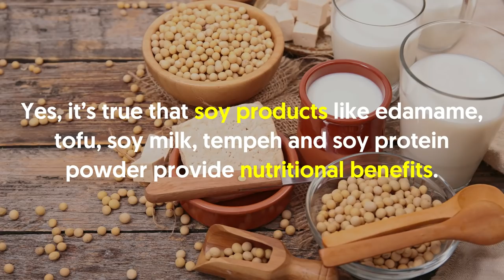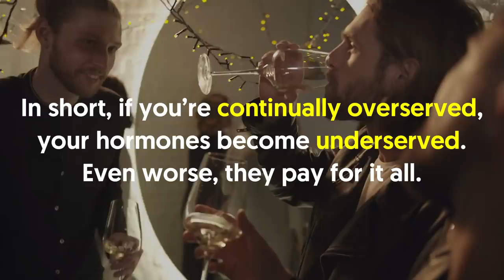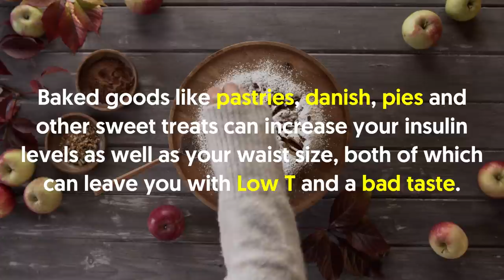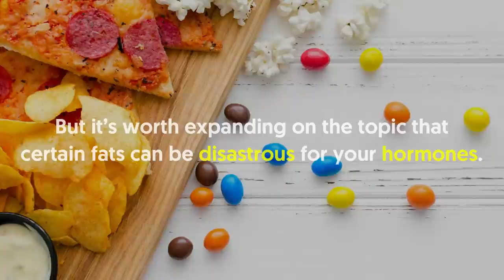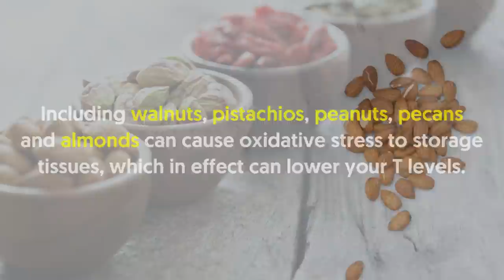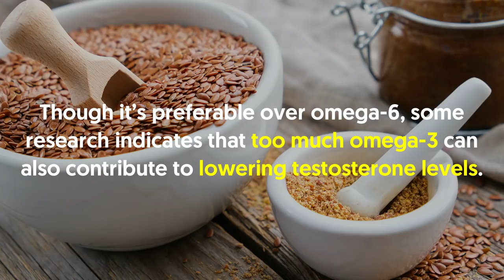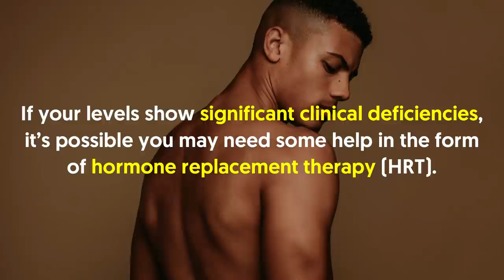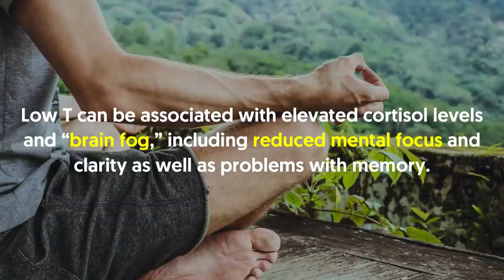These 10 Foods Are Lowering Your Testosterone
Does your libido lag these days? Are you unable to find the strength to get up in the morning and build out a great day ahead? There’s a chance you’re experiencing symptoms of low testosterone.

🎥Watch:  I Took Creatine Every Day For a Month And This Is What Happened To My Body

In a nutshell:

These 10 Foods Are Lowering Your Testosterone You may be consuming what can best be described as testosterone killing foods.  What Are The 10 Foods That Kill Testosterone? Such benefits don`t suggest that you could be ingesting a testosterone killing food, yet debate within the medical community wages on.  Soy generally contains a large volume of phytoestrogen isoflavones, estrogen-like compounds found in plants.  These phytoestrogens can trigger estrogen receptors in your body, but they can also decrease the activity of your androgen receptors, which your testosterone binds itself to.

 Several studies indicate that dairy products can kill your testosterone levels.  There`s extensive research that too much alcohol impedes the functionality of your hypothalamus, pituitary gland and testes.  Like with dairy, the hypothalamus can`t release GnRH, the pituitary gland can`t release FSH and LH, and your testes can`t produce testosterone.  Besides being a testosterone killer, overconsumption of alcohol can be bad for your body in so many other ways, including your liver, kidneys and heart.

 Sadly, many baked goods are high in trans-unsaturated fatty acids — aka trans fat — which are heavily associated with causing T levels to decline.  Baked goods like pastries, danish, pies and other sweet treats can increase your insulin levels as well as your waist size, both of which can leave you with Low T and a bad taste.  Perhaps it`s a little easier to reduce sugar intake if you have a better idea of what it can do to your hormones.  Unfortunately, some research indicates that when it comes to male hormones, mint may stink.

 We`ve already touched on some of these since they`re key ingredients in several aforementioned testosterone killing foods, but it`s worth expanding on the topic that certain fats can be disastrous for your hormones.  Though there are natural traces of trans fat in meat and dairy, you`ll find an overabundance of them within processed, fried and fast foods.  The list of health risks associated with those foods is vast: Cardiovascular disease, inflammation, type 2 diabetes, decreased HDL (good) cholesterol and increased LDL (bad) cholesterol, and Low T and decreased fertility.  Then there are vegetable oils, which are hydrogenated to improve foods` taste, texture and shelf-life.

 Though they`re often labeled as a “healthy” fat, PUFAs must be ingested within moderation.  Last, you have your omega-6 fatty acids, which you`ll find in many of those vegetable oils as well as various nuts and seeds.  Omega-6 can be considered a rather healthy type of PUFA — when consumed in moderation, it can lower your bad cholesterol, improve your good cholesterol, and help reduce the risks of certain cancers and heart disease.  However, they`re not as healthy as omega-3 fatty acids, yet they`re consumed far more in excess.

 Research supports that too much omega-6 can not only decrease testosterone production, but it can also reduce testicular size and function, and increase inflammation in the body.  Certain nuts can wreak havoc on your hormones.  Nuts have earned a great reputation for containing healthy fats and minerals, but several studies show how nuts high in polyunsaturated fatty acids — including walnuts, pistachios, peanuts, pecans and almonds — can cause oxidative stress to storage tissues, which in effect can lower your T levels.  If you`re someone who loves snacking on nuts, look to ones that are nutrient-dense and higher in cholesterol- and heart-friendly monounsaturated fatty acids (MUFAs).

 There`s no question that flaxseed offers health benefits such as improving cholesterol levels and digestive health and reducing blood pressure.  Lignans are plant-based compounds that can cut down total and free T levels and prevent the conversion of testosterone into